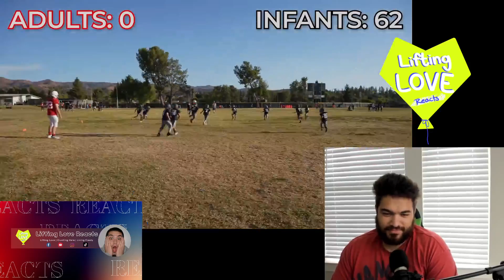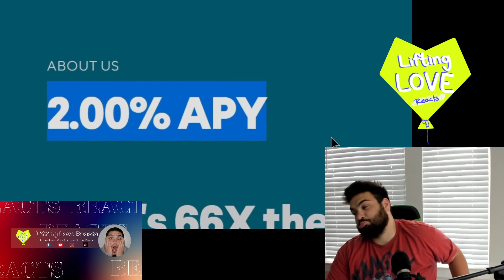Never Have I Ever in Real Life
WHAT IS UP LIFTING LOVE FAM! Great to have you back, Today we are reacting to @airrack doing never have i ever in real life.  We hope you enjoy this! Please let us know what you'd like to see us react to next in the comments below

The Lifting Love Podcast is everyone's podcast. We are a Family. YOU ARE AWESOME!

The Lifting Love Foundation inc. is a Non-Profit focused on helping those in need. We provide hot meals for individuals and groceries for families in need all while also helping our community in anyway we can. We have a lot in store so please give us a follow to help spread awareness and end world hunger one follower at a time